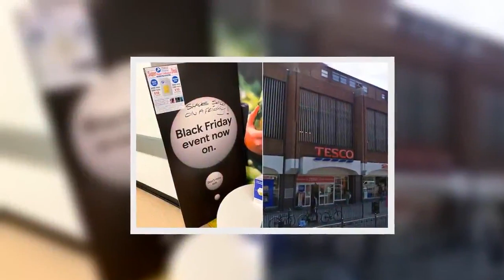Man rescues seagull as octopus tries to drown it by dragging it underwater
Chilling footage shows a seagull fighting for its life as an octopus attempted to drag it underwater.  The clip was recorded in southern France, where a stunned witness was able to free the bird from certain death.  Quick-thinking Daniel Narcy is seen holding onto the gull by its beak as the octopus wraps its arms around it.  Mr Narcy described Thursday's incident as "extraordinary" - but said it wasn't the first time it happened.   Posting the video on Facebook, the animal lover, from Saint-Laurent-du-Var, in the Alpes-Maritimes, wrote:“Luckily I helped the gull to fly away, leaving the octopus to sink back into the depths. Magical!”    He stated: “It’s not the first time in the aquarium that we have seen octopuses catch gulls, but it is still rather extraordinary.”  Initially he thought a fight had broken out between two dogs after seeing people on the beach react to the shocking scene.   He told local newspaper Nice Matin : "I got closer and saw a gull, not doing well, between the tentacles of a big octopus, which must weigh more than two kilos.    "It is usually more common to see a gull seize an octopus, than the other way around. It was incredible."  Without his help, the seagull would have drowned, he believes.   Mr Narcy said: "The octopus grip was too strong for it to be able to free itself alone."  After the bird flew away, he said, he stopped to play with the octopus.